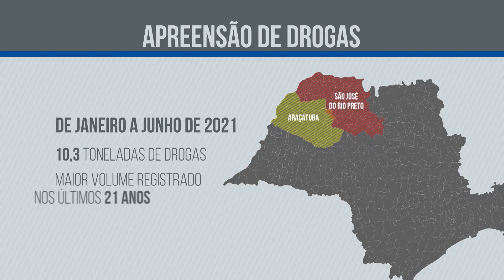Drogas apreendidas no 1º semestre é a maior dos últimos 21 anos na região